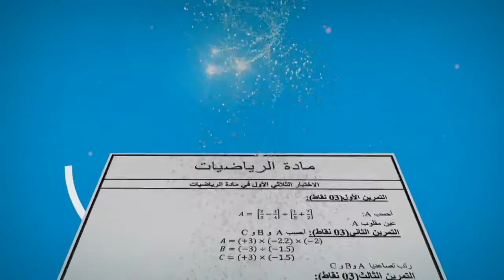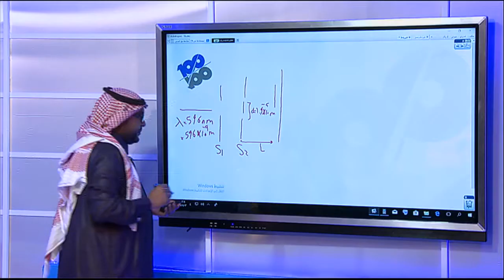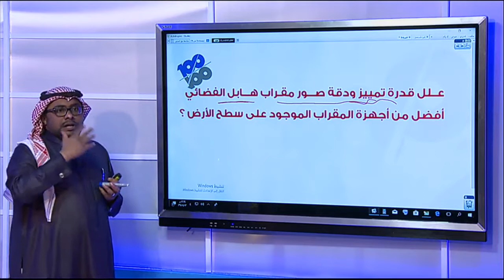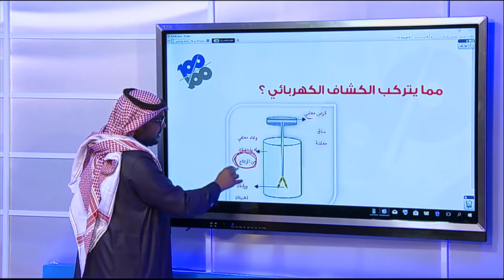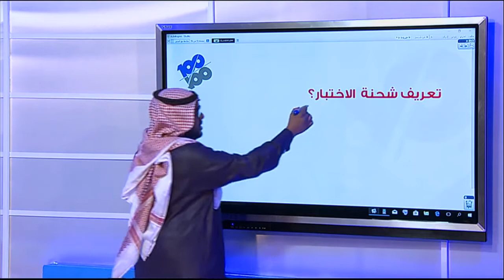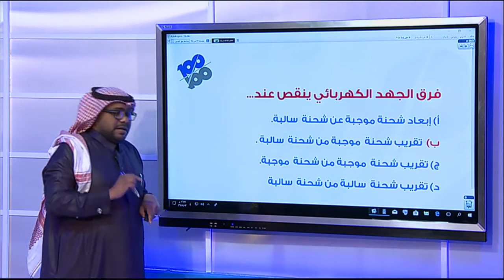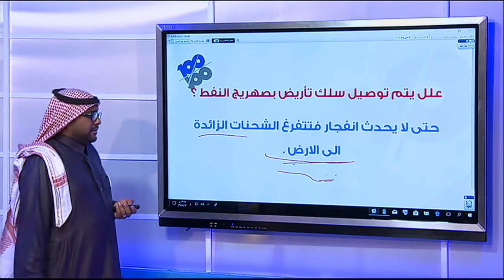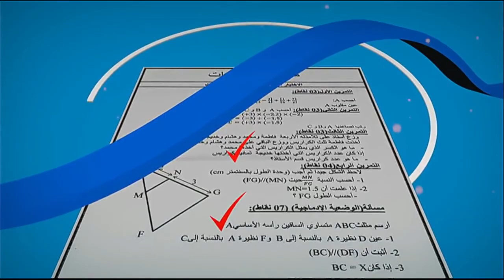مراجعة منهج الفيزياء للصف الثالث ثانوي الجزء الثاني